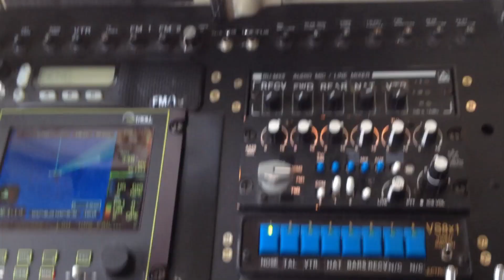A Summer with Chopper 4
a video shot over the summer 2014, during my multiple flights as photog of WTMJ's Chopper 4.

shot and cut by Eric Steffens